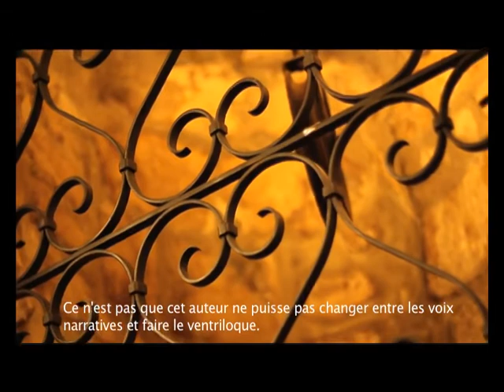UKomlivre : Sarah Hall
Interview d'Alison Gilbreath et de Charlène Cruxent avec les étudiants en cinéma, Romane-Aurélia Scabello et Sylvain.